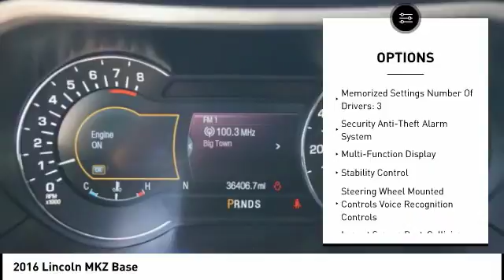2016 Lincoln MKZ Houston TX 8Z109A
2016 Lincoln MKZ Base

Recent Arrival! Equipment Group 100A Premiere, Exterior Parking Camera Rear, Memory seat, Rear Parking Sensors, Remote keyless entry. 33/22 Highway/City MPGLincoln Certified Pre-Owned Details:  * 200 Point Inspection  * Transferable Warranty  * Includes Car Rental and Trip Interruption Reimbursement  * Limited Warranty: 72 Month/100,000 Mile (whichever comes first) from original in-service date  * Vehicle History  * Warranty Deductible: $100  * Roadside AssistanceAwards:  * JD Power Initial Quality Study (IQS)